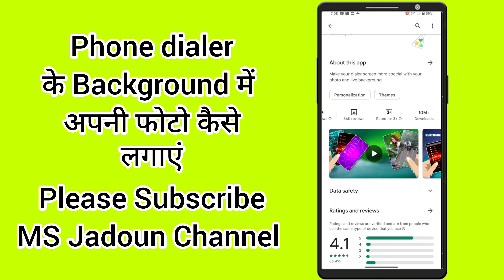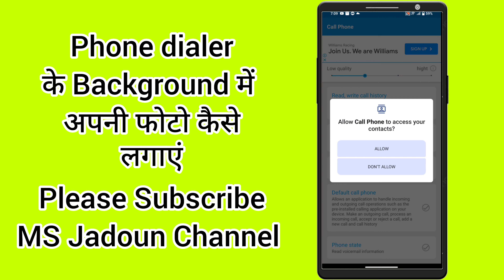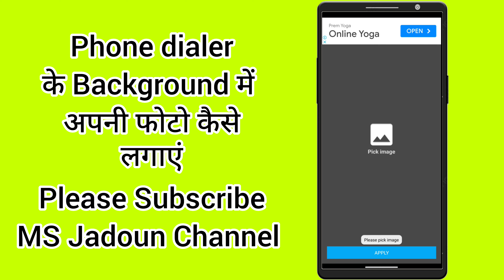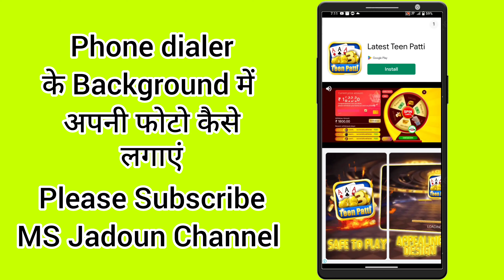Phone dialer me apna photo kaise lagaye | How to set photo on dialer background | Photo on dial pad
Dosto is video me maine aapko bataya he ki Aap kis tarah se mobile ke dialer me apni photo laga sakte hai . How to set photo on caller screen background .

1 . Install Google Pay App and win upto 201 rupey

2 .  Install PhonePe App win upto 200 rupey minimum after 1st transaction

3 . Install Paytm App and win upto 100 rupey minimum after 1St transection

4 . Instagram ID : @msjadoun7

5 . Twitter ID : @msjadoun7